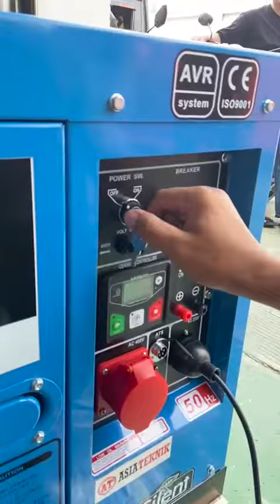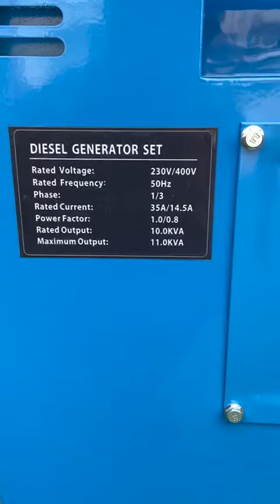silent genset diesel 10 kva Raiden dual voltage heavy duty